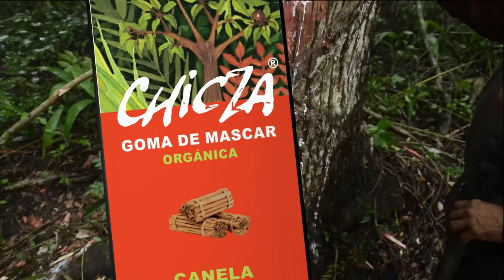Chicza - chicle mexicano 100% natural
Chicza es el verdadero chicle, órganico y mexicano.
Se produce desde 2009 con el látex que se extrae haciendo incisiones en la corteza de los árboles de chicozapote que crecen en la Selva del Gran Petén, al sur de los estados de Campeche y Quintana Roo. Los árboles no se dañan, no se talan y la selva permanece. Por eso se dice que es una actividad sustentable.
Lo produce el Consorcio Chiclero que reúne a más de 40 cooperativas y unos 2,000 chicleros, es un producto 100% mexicano que cuenta con el certificado orgánico y actualmente se comercializa en 25 países del mundo.